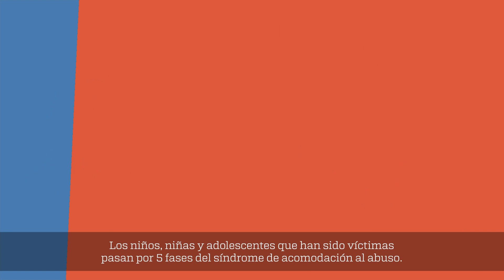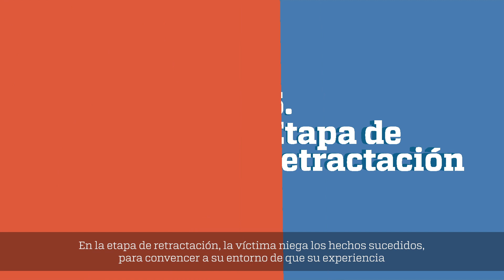Ley21057: Cinco fases del síndrome de acomodación al abuso